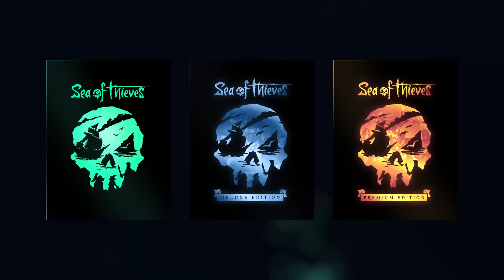LANZAMIENTOS DESTACADOS DEL MES --- Abril de 2024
Repasamos los lanzamientos más interesantes que salen en este mes de abril, con un poco más de calma comparado con lo que habíamos tenido últimamente.